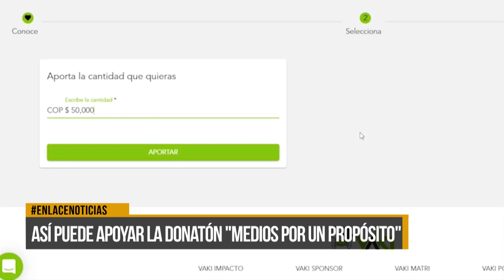Conozca como puede hacer su aporte en la donatón “Medios por un Propósito”